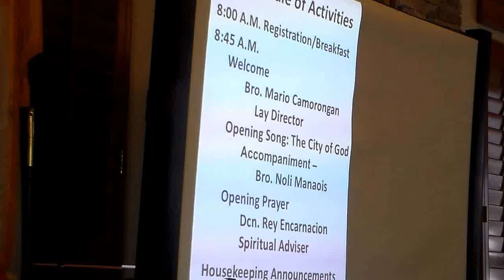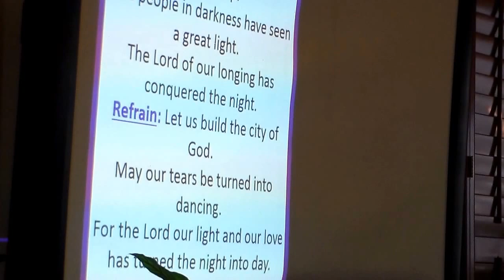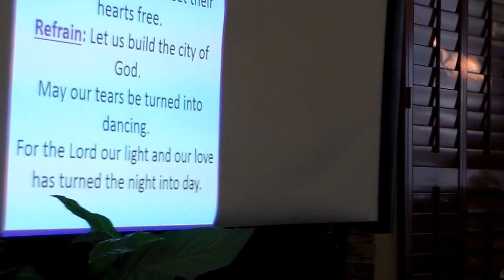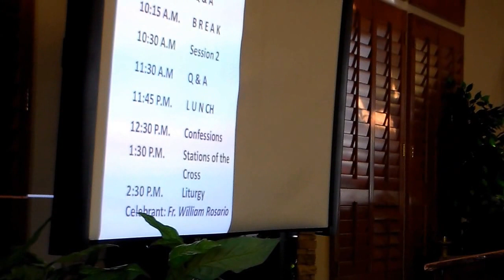PCCofFCC - FCC Lenten Retreat - Welcome Talk and Opening Prayer.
PCCofFCC - FCC Lenten Retreat
1.  Welcome by Post Cursillo Chairperson - Sis. Clarita Perez.
2.  Welcome talk by Lay Director - Bro. Mario Camorongan.
3.  Opening prayer by Deacon Rey Encarnacion.
4.  Theme:  From Ashes to Glory - Dive Deep Into Lent.
5.  Fr. Erick Villa as the Retreat Master held at St. Isidore Parish Hall, Danville, CA on March 25, 2017.
6.  At present Fr. Erick Villa is the parochial Vicar at Immaculate Heart of Mary in Brentwood, CA.